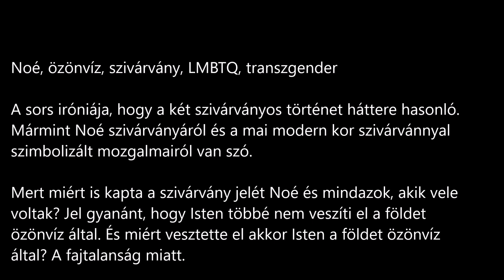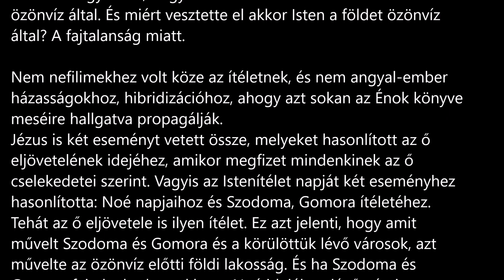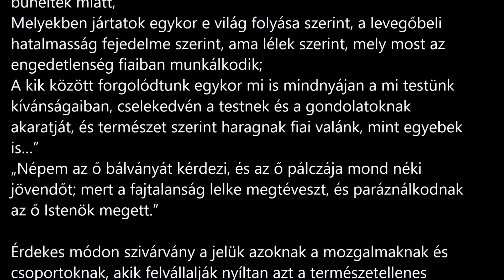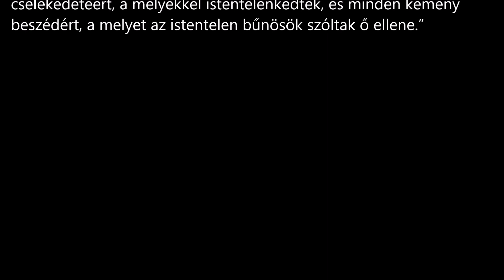Noé, özönvíz, szivárvány, LMBTQ, transzgender